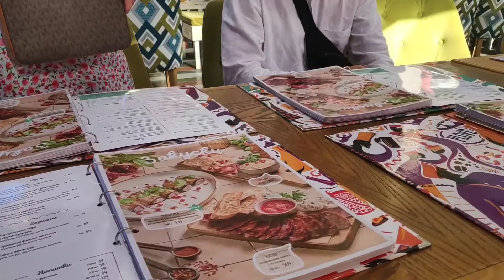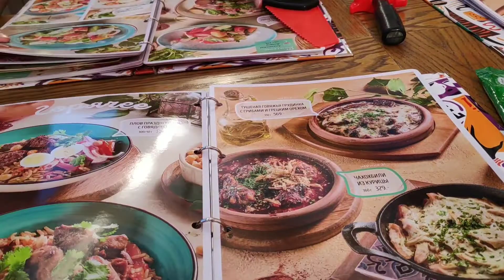Как дети поздравили маму с днём рождения.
В мой день рождения дети пригласили меня в ресторанчик. Радостный и волнительный вечер в кругу семьи.